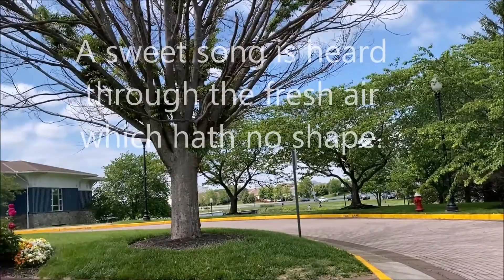Ashburn Pavilion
20585 Ashburn Village Blvd, Ashburn, VA 20147, USA